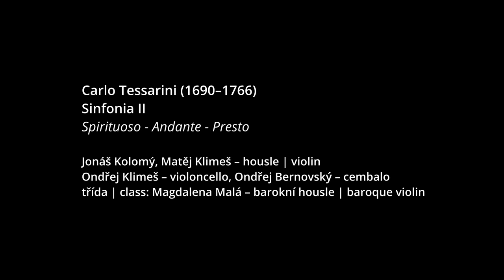C.Tessarini: Sinfonia II | J.Kolomý, M.Klimeš, O.Klimeš, O.Bernovský | MLŠSH Valtice 2021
Carlo Tessarini (1690–1766): Sinfonia II. (Spirituoso, Andante, Presto),

Jonáš Kolomý, Matěj Klimeš – housle | violin, Ondřej Klimeš – violoncello | cello, Ondřej Bernovský – cembalo | harpsichord,
třída | class: Magdalena Malá – barokní housle | baroque violin,

MLŠSH/ISSEM Valtice 2021,
II. Závěrečný koncert / 2nd Final Concert,
Zámecká jízdárna / Riding Hall, 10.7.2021,